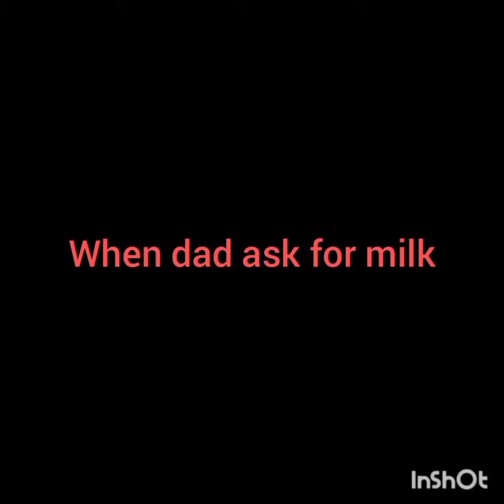Brown Dad Ask For Milk